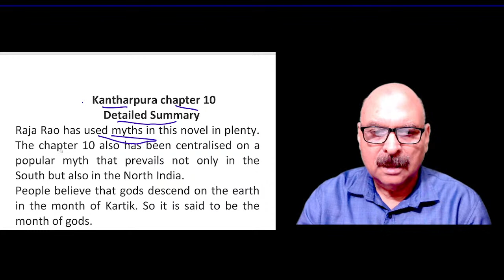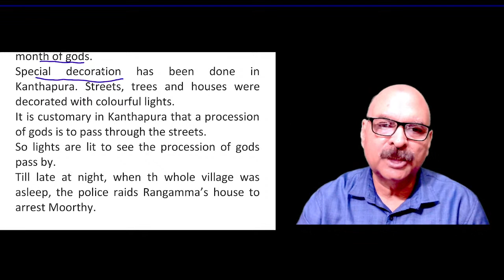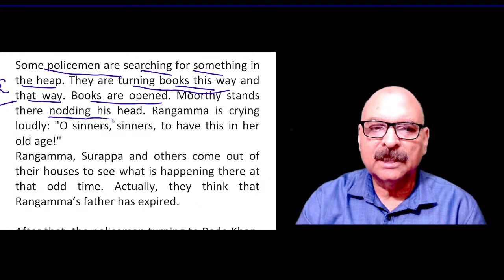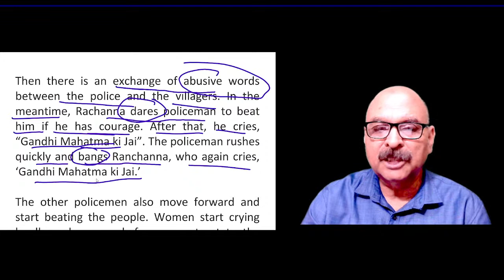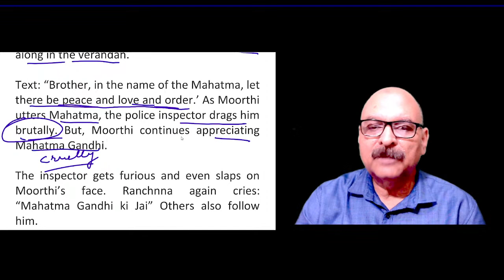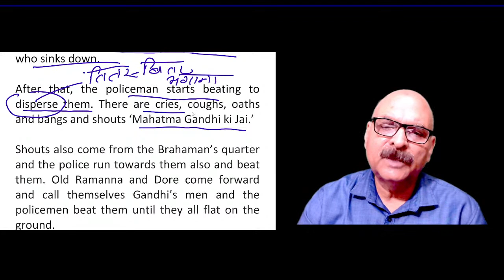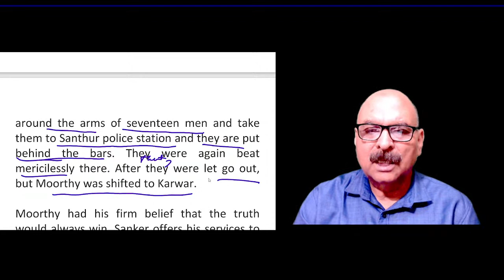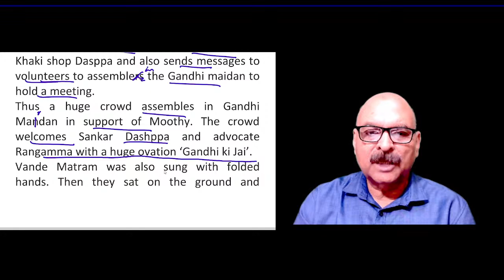Kanthapura-Chapter 10- Detailed Summary -Lecture 1-Live Stream-Part One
kanthapurabyrajarao Lecture 1 Live stream Part One